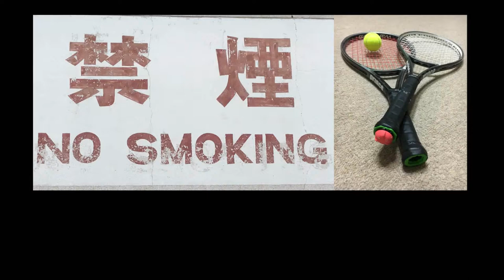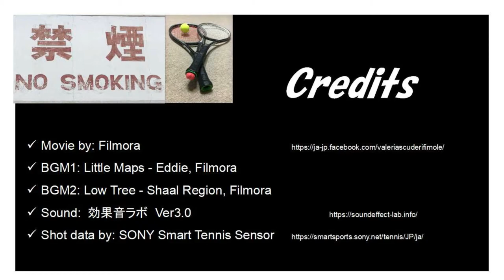||-Wall Tennis-|| Forehand Moon-ball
1. Theme
  Forehand, Moon Ball
2. Tactics
  * Neutral/defensive rally.
  * Topspin lob
3. Points to consider
  High spin and high trajectory/ racket speed faster than ball speed.
4. KPI (Key Performance Indicator)/ Goals&Restrictions
  (1) Hit the No Smoking Window
  (2) Spin Level more than 5.
  (2) Hit 10 (ten) times in a row.
5. Subscription
6. Media Code
  VTEPRFH-0007